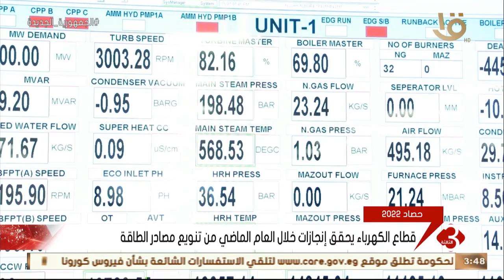نشرة الثالثة | قطاع الكهرباء يحقق إنجازات خلال العام الماضي من تنويع مصادر الطاقة